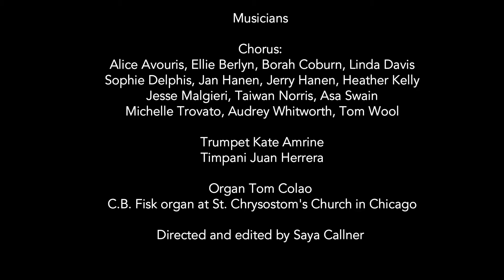Handel Hallelujah Chorus performed by the singers of the Holy Apostles Brooklyn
The Church of the Holy Apostles, Brooklyn
Chorus and guest performers
Organ recorded on C.B. Fisk organ at St. Chrysostom's Church in Chicago